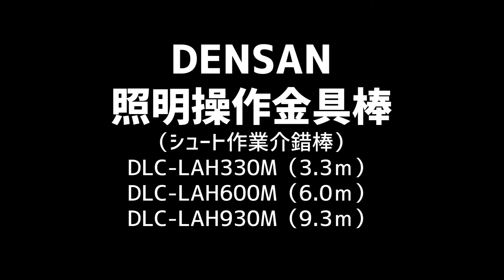照明操作金具棒 DLC-LAH330M, 600M, 930M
舞台・劇場・撮影スタジオ・ホールなどのパーライト・スポットライトのシュート作業に